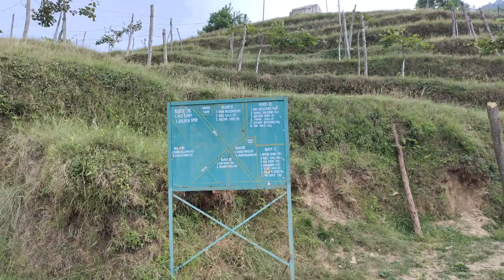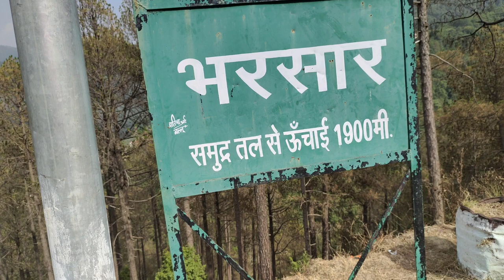आज Nikki ने किया apne college ka vlog shoot 😀 || UUHF Bharsar || Shalini rawat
Hope you enjoy our vlogs guys 😀😘😘♥️♥️♥️